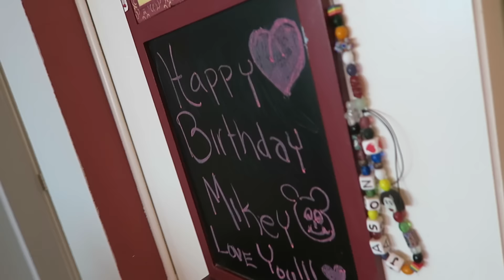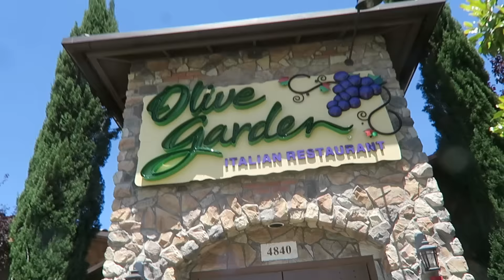MY BIRTHDAY PARTY!! - VLOG 217